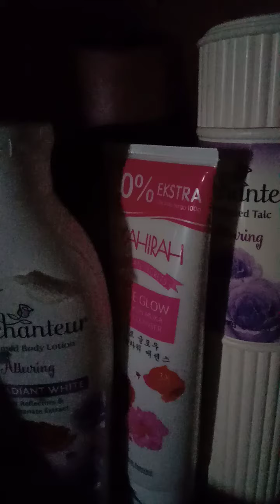Can't Help Falling In Love With You Cover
Crazy Rich Asian OST,  Original Singer : Elvis Presley